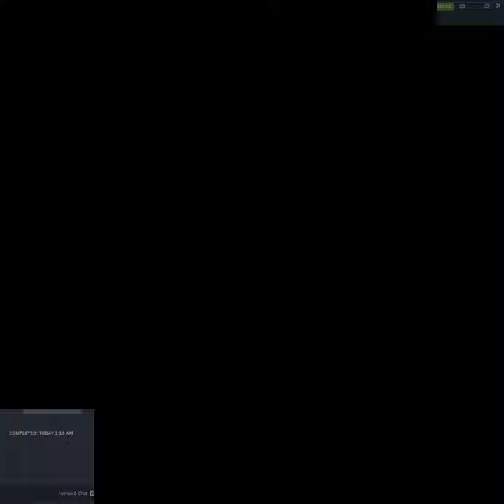Valorant live stream with Nalin and one noob | Nav Grafico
🖥️ PC Specs
• AMD Threadripper 1950x
• Galax GeForce 3080 SG 10GB
• MSI x399 Carbon
• GSKILL 64GB DDR4
• Coolermaster h500p

About

• Navrender Singh
• 25
• Rajasthan, India